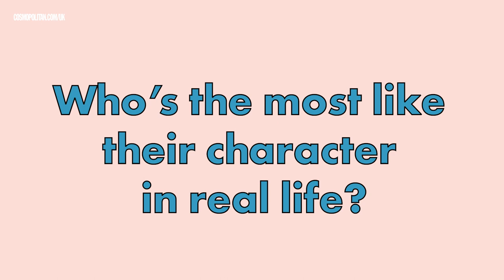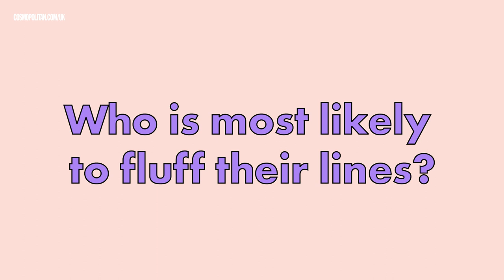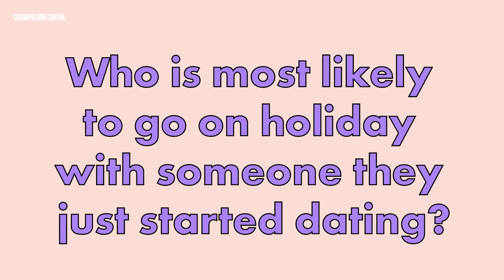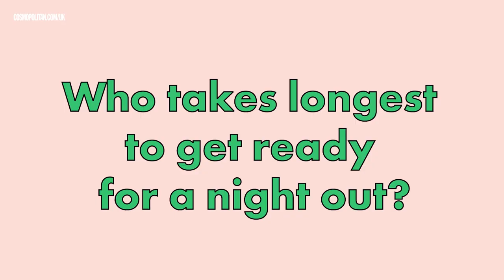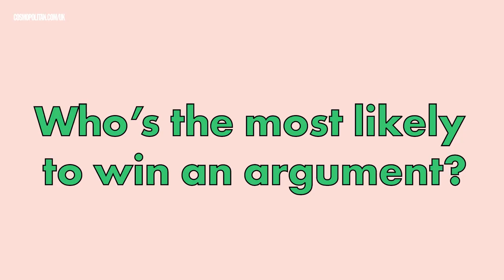Billy Eichner & Luke Macfarlane on Bros and dating in Most Likely To | Cosmopolitan UK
Billy Eichner and Luke Macfarlane are the stars of new LGBTQ+ rom-com, Bros. To celebrate, they joined Cosmopolitan UK for a game of Most Likely To, where they discussed being late to set, the most romantic thing they've ever done and meeting Meg Ryan.